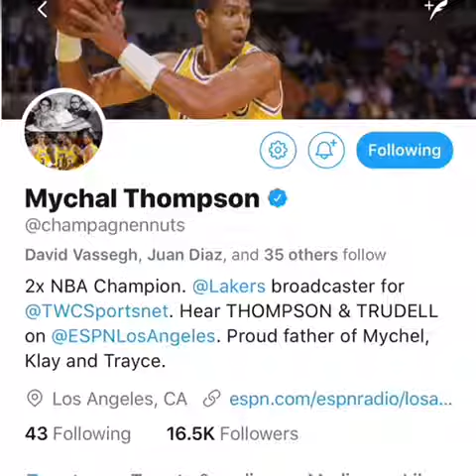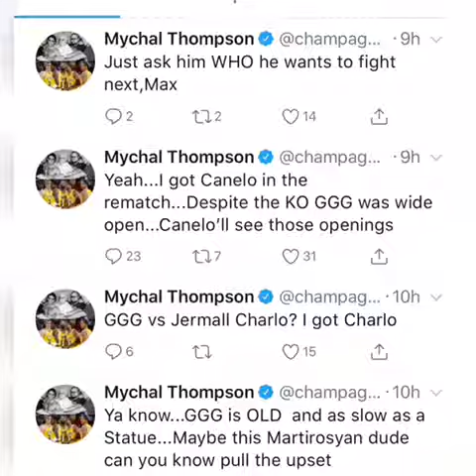NBA Great on GGG vs CHARLO it CANELO